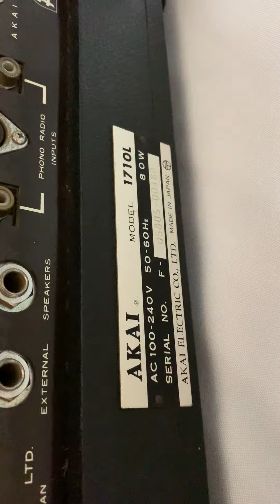Akai 1710L Four Track Stereophonic Reel to Reel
For Sale at StuffShop.co.za